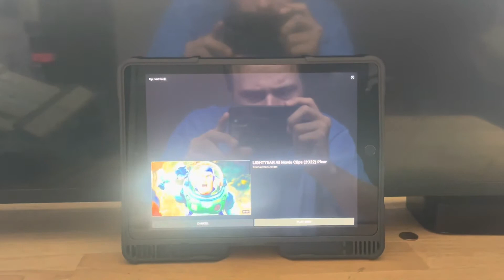My Reaction / Thoughts on Disney and Pixar’s Lightyear inhibiting My Visual Now Playing only in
My Reaction / Thoughts on Disney and Pixar’s Lightyear inhibiting My Visual Now Playing only in Theaters